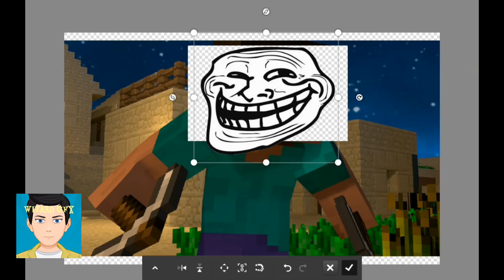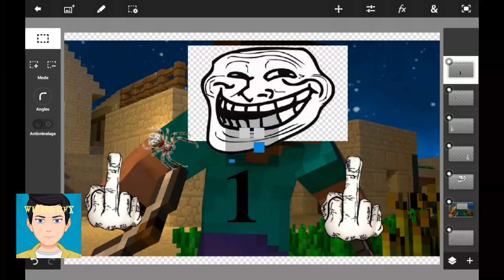🔴🔵SPEED ART🔴🔵 : STEVE TROLL MINECRAFT SteveLeTroll🔲🔵⚫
met dans les commentaires